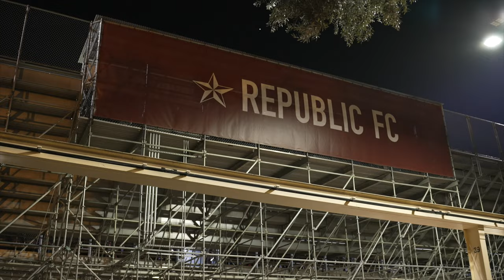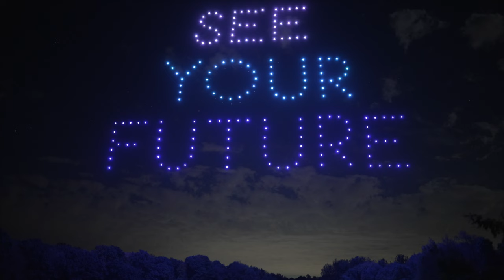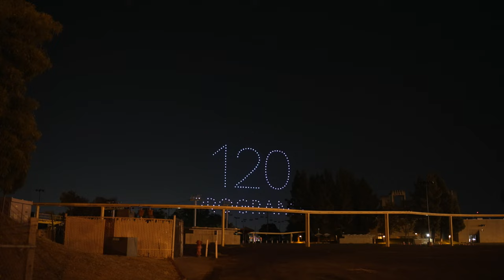Los Rios Sac Republic Drone Show